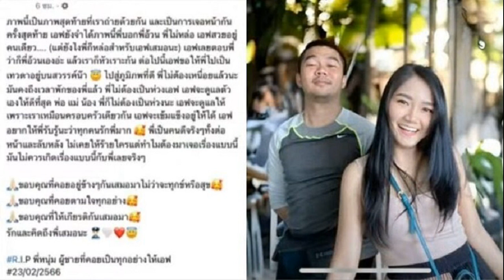โปรว่าน จารวี ประเดิม 7 อันเดอร์ผู้นำร่วม กอล์ฟ ฮอนด้า แอลพีจีเอ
โปรว่าน” จารวี บุญจันทร์ โปรกอล์ฟสาวไทยประเดิมด้วยการทำ 7 อันเดอร์พาร์ รั้งตำแหน่งผู้ร่วมในการแข่งขันกอล์ฟ ฮอนด้า แอลพีจีเอ ทัวร์ ที่สยามคันทรีคลับ พัทยา โอลด์ คอร์ส จ.ชลบุรี เมื่อ 23 ก.พ.ที่ผ่านมา
โดย โปรว่าน ออกตัวอย่างร้อนแรง เก็บไปถึง 8 เบอร์ดี เสีย 1 โบกี้ ทำให้มีสกอร์รวมเท่ากับ แอนนา นอร์ดควิสต์ จากสวีเดน, นาสะ ฮาตาโอกะ จากญี่ปุ่น, หลิน ซี ยู จากจีน และ เจนนิเฟอร์ คัพโช จากสหรัฐอเมริกา รั้งผู้นำในวันแรก ขณะที่ แชมป์เก่า แนนนา แมดเซ่น จากเดนมาร์ก วันแรกตีออก 1 โอเวอร์พาร์รั้งอันดับ 68 ร่วม

ด้าน “โปรจีน” อาฒยา ฐิติกุล มือ 4 ของโลก ฟอร์มแรงในช่วงหลังกด 2 เบอร์ดี้ใน 2 หลุมสุดท้าย ทำให้ขึ้นมาจบที่ 5 อันเดอร์พาร์ 67 รั้งอันดับ 9 ร่วมกับ “โปรซิม” ณัฐกฤตา วงศ์ทวีลาภ ผู้ชนะ National Qualifiers และเป็นรุกกี้แอลพีจีเอ ทัวร์ ฤดูกาล 2023 อีกหนึ่งนักกอล์ฟไทยที่ทำผลงานดีได้แก่ “โปรโม” โมรียา จุฑานุกาล จบที่ 4 อันเดอร์พาร์ 68 รั้งอันดับ 17 ร่วมกับ ลีเดีย โค มือ 1 ของโลกชาวนิวซีแลนด์ และเนลลี่ คอร์ด้า มือ 2 ของโลกชาวสหรัฐ

ส่วนผลงานของนักกอล์ฟไทยรายอื่นๆ “โปรแหวน” พรอนงค์ เพชรล้ำ, “โปรแจน” วิชาณี มีชัย และ “เปียโน” อาภิชญา ยุบล ทำได้ 2 อันเดอร์พาร์ 70 รั้งอันดับ 38 ร่วม, “โปรเม” เอรียา จุฑานุกาล แชมป์เก่าเมื่อปี 2021 จบ 1 อันเดอร์พาร์ 71 อยู่อันดับ 48 ร่วม, “โปรเมียว” ปาจรีย์ อนันต์นฤการ กับ “โปรพราว” ชเนตตี วรรณแสน จบที่อีเว่นพาร์ 72 อันดับ 57 ร่วม และ “แพตตี้” ปภังกร ธวัชธนกิจ จบที่ 2 โอเวอร์พาร์ 74 อยู่อันดับ 70 ร่วม
หลังจบรอบแรก “โปรว่าน” จารวี ผู้นำร่วม กล่าวว่า วันนี้เล่นได้ตามแผนทุกหลุม พยายามเปิดโอกาสให้ตัวเองตีขึ้นกรีนให้ได้ แรกๆ ก็มีกดดันบ้างเพราะไม่ได้แข่งแอลพีจีเอมานาน ส่วนวันต่อๆ ไปก็จะพยายามเล่นเหมือนเดิม ตีขึ้นไปจุดที่ทำเบอร์ดี้ให้ได้มาที่สุด

ขณะที่ “โปรจีน” อาฒยา กล่าวว่า วันนี้สำหรับตัวเองถือว่าผลงานดีมาก แม้ว่าจะยังไม่ได้เน้นเรื่องของการพัตต์มากขนาดนั้น โดยเฉพาะหลุม 1 กับ 10 ที่พลาดไปเล็กน้อย แต่โดยรวมพอใจกับผลงาน ส่วนแผนการเล่นวันต่อไปก็จะพยายามตีเน้นขึ้นกรีนเยอะๆ แล้วก็เปิดโอกาสในการพัตต์ทำคะแนนมากขึ้น